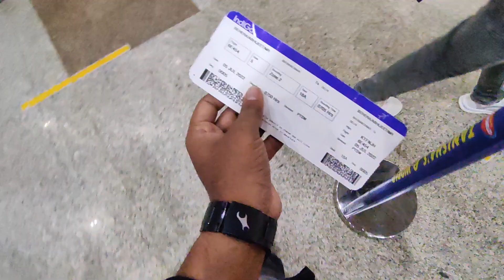MY FIRST SOLO TRIP STARTED | Finally 1K Heigala | Maal Toka | OdiaVlog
ହେଇ ଟିକେ ଆନାନି.  JAY JAGANNATH